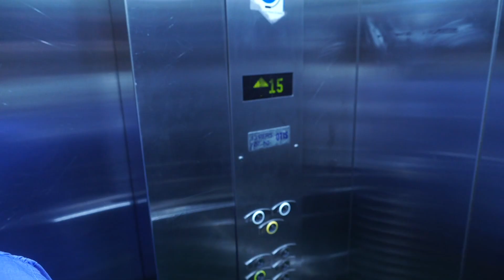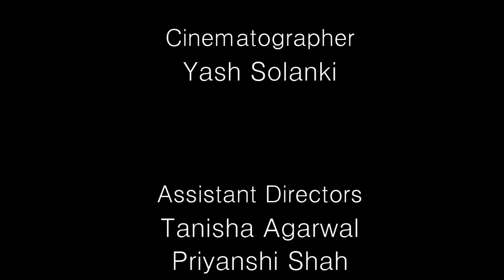7 Hours (Hindi Short Film 2017)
STORY & DIRECTOR – SIDDHI KHARDIKAR
Love story of a criminal